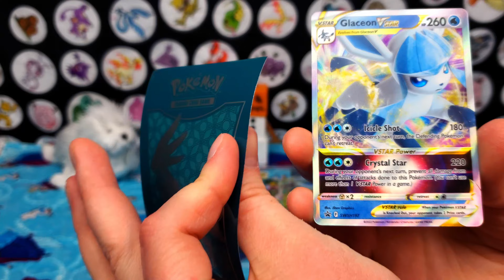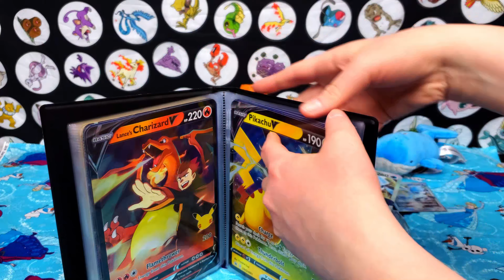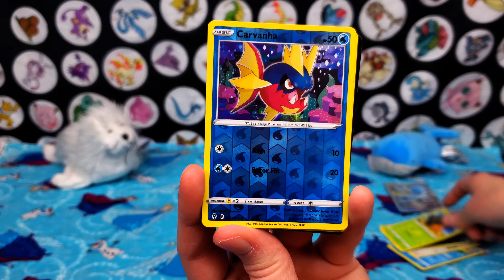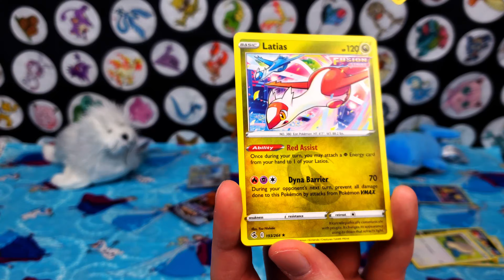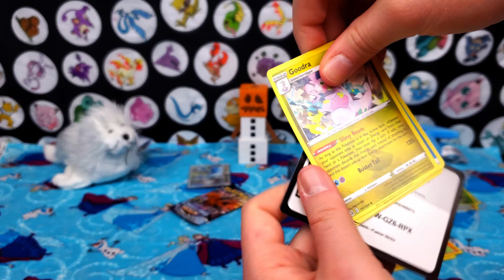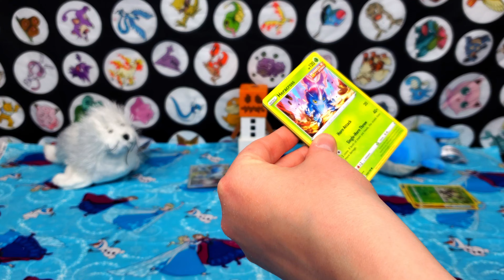Opening Pokemon VSTAR Special Collection Box - Glaceon | ASMR Pokemon Cards and Chill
I like how VSTAR cards have star energy/dust? swirling around the Pokemon. I guess it makes sense, since star is in the name :D
Anyway, in this video, I open VSTAR Special Collection box featuring Glaceon. For the ending scene, I recorded Glaceon among some Snow Golems in a Pixelmon Reforged single player world, which is a pretty awesome Minecraft Pokemon mod. Enjoy :)

Diamond and Pearl Sound Library - "Snowpoint City (Night)"